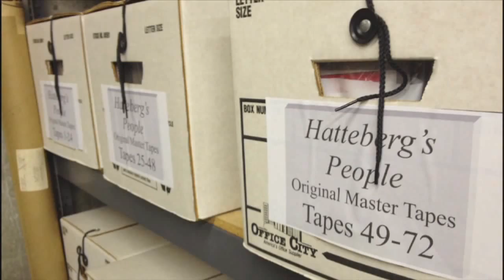Larry Hatteberg - 51 Years at KAKE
Larry Hatteberg's 51-year career at KAKE-TV Wichita.